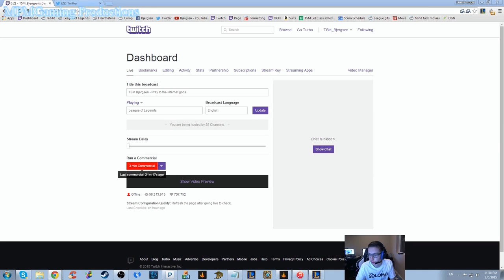League of Legends - Pro Players - Bjergsen as LeBlanc! 48 kills!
Go vote for my next week poll of my new series What I Will Play Wednesday!

Follow me also on Twitter & Twitch And Facebook!